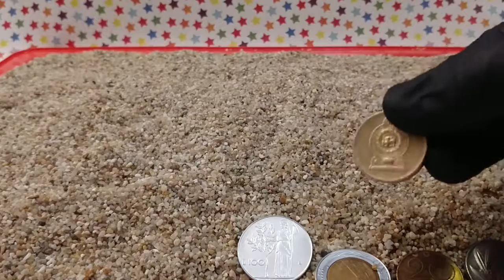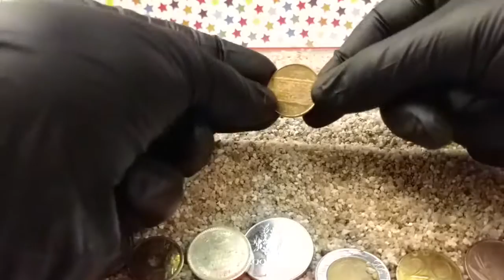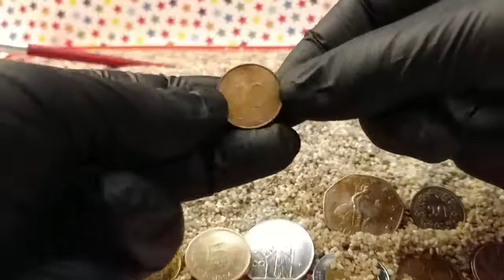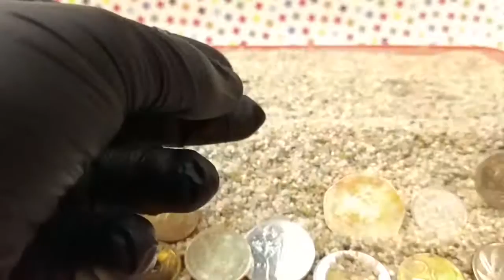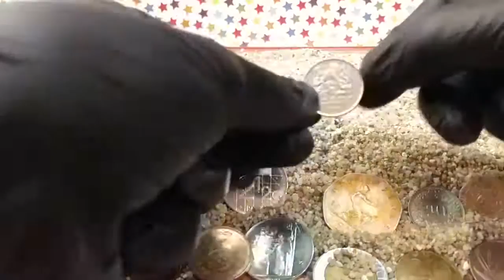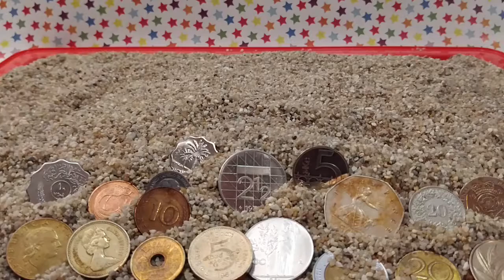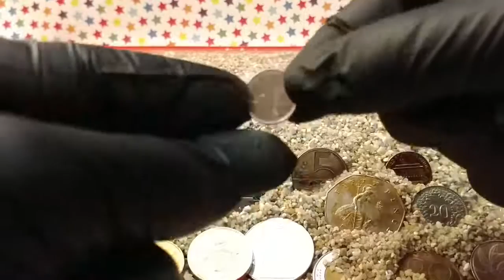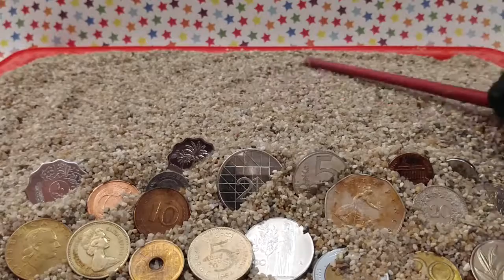ASMR - Poking for coins in the sand - Nach Münzen im Sand stochern (No talking)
In this video I'm poking for coins in a pile of sand and show them to the camera. I hope you'll be able to enjoy the resulting sounds :) !

In diesem Video stochere ich nach Münzen in einem Sandhaufen und zeige sie dann der Kamera. Ich hoffe, die entstehenden Geräusche sind entspannend :) !